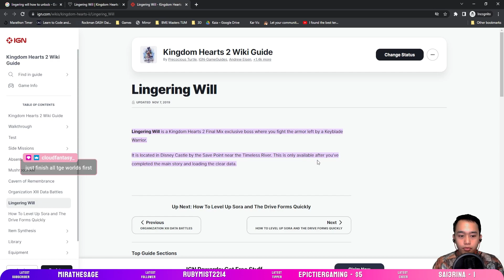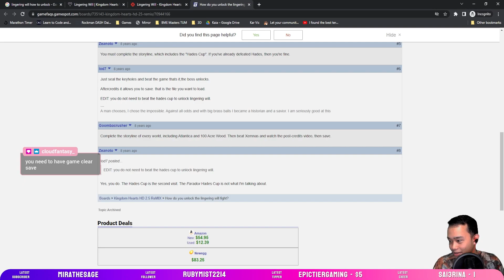Kingdom Hearts 2 Final Mix - Part 87 (KINGDOM HEARTS HD 1.5 + 2.5 ReMIX)